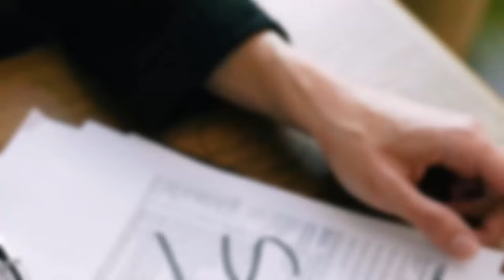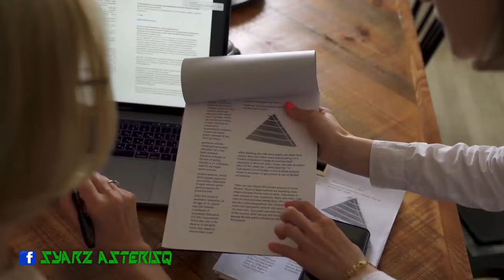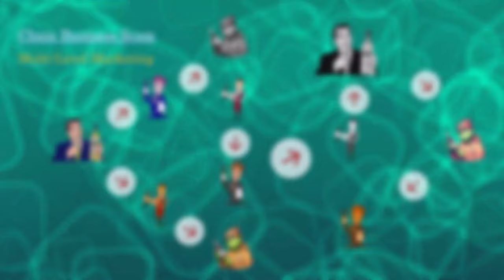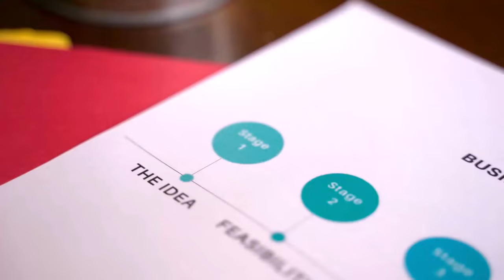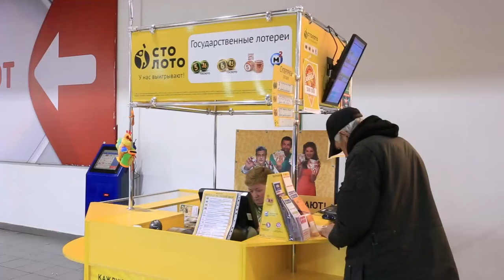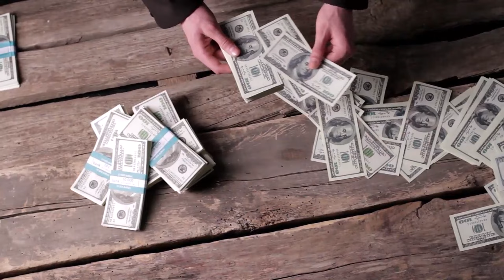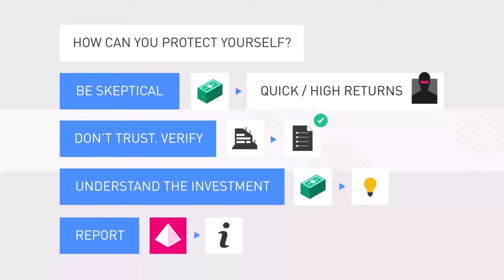Inside the World of Indian Scams